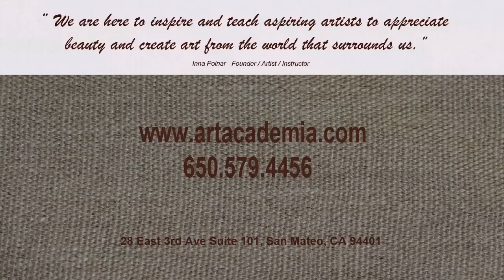Art Academia - Art School / Painting, Drawing & Ceramic Classes for All Ages / San Mateo, CA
Art Academia - Art School / Painting, Drawing & Ceramic Classes for Children and Adults
San Mateo, CA /